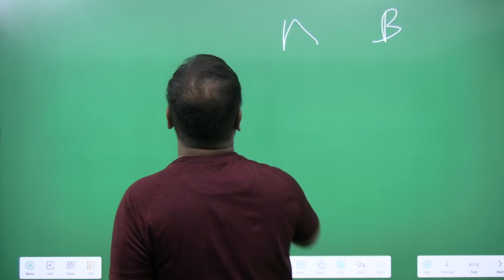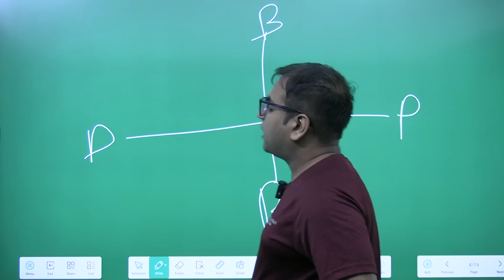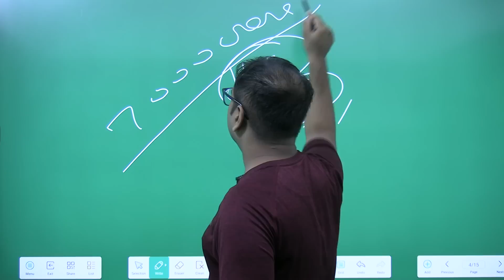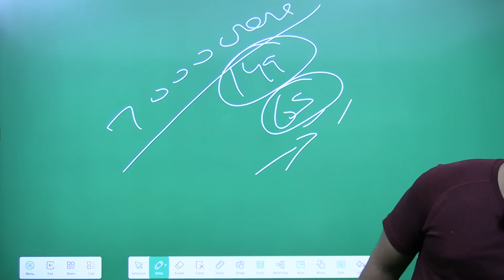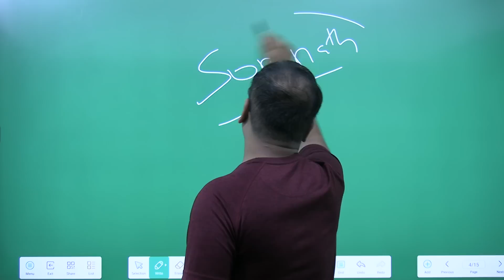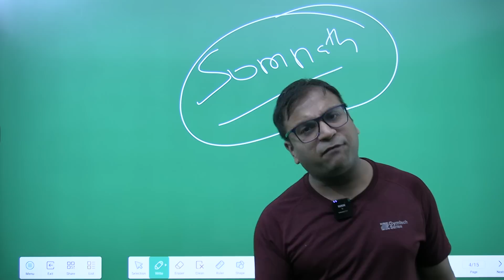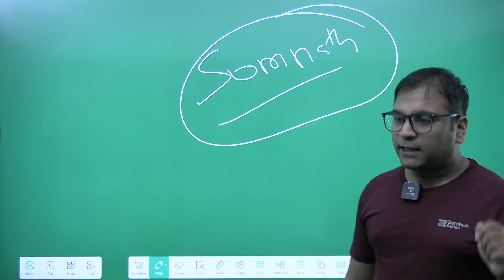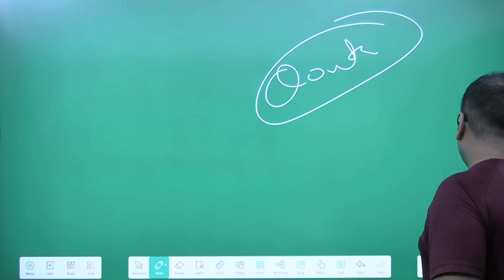The problems in Char Dham yatra and solutions